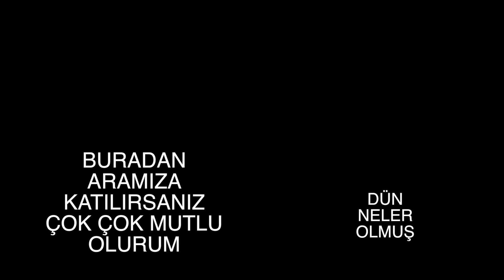Movember Nedir? Önemlidir | VLOG #61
Kasım ayı boyunca bıyık bırakılır mı? Bu bölümde Movember nedir onu anlatmaya çalıştım. Çoğu insanın hayatı için önemli olduğu kadar, benim hayatıma da dokunmuştur. Ayrıca Spaghetti Bolognese yaptım. Sonra da 4 tabak yedim. Afiyet olsun.